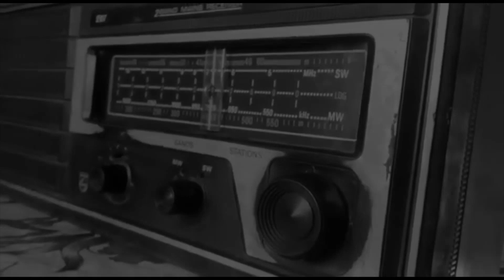ख़त - Love Letters of Amrita & Imroz | TEASER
Get ready to experience a classic love story, set in the 1950s with ख़त.
Coming Soon.